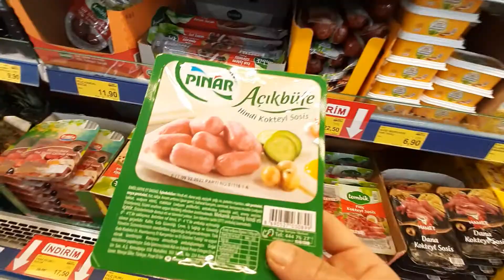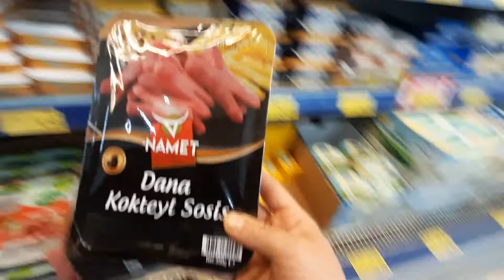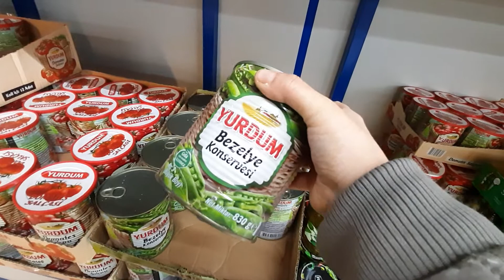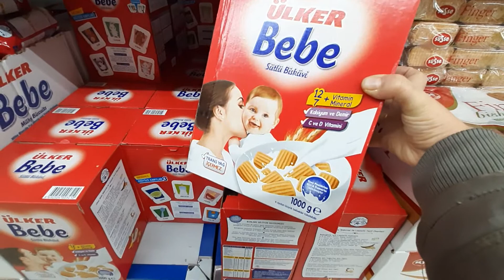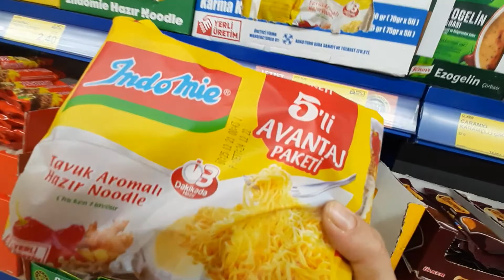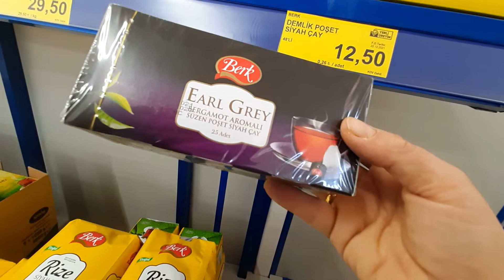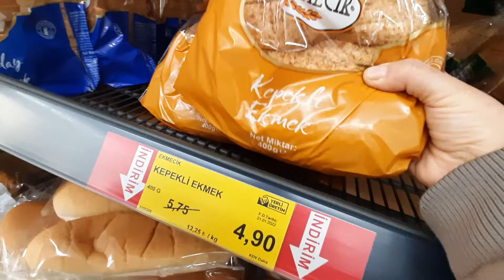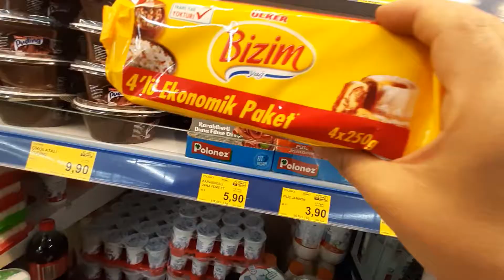BİM İNDİRİMLERİ KAÇMAZ!!!İNDİRİMİ GIDA ÜRÜNLERİ 21 OCAK 2022